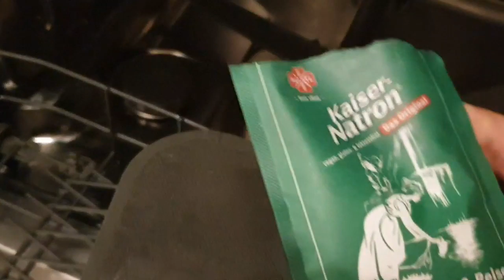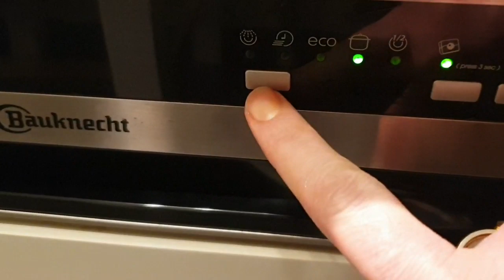Si ta pastrojm Maqinen e Enve ne menyren perfekte👌,Spülmaschine reinigen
Perbersit qe na nevojiten janë
Sodë bikarbone
Pluhur per pjekje

Sie benötigen
Natron
Backpulver